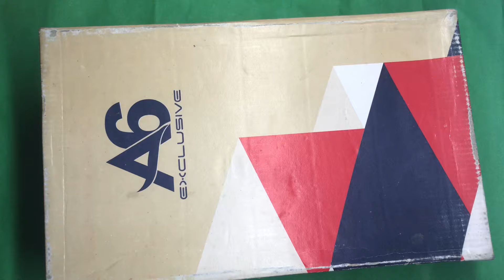doll the mini kitchen || miniature kitchen toys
barbie sisters,princess barbie,barbie dollhouse,barbie videos,
barbie makeup,set up,barbie makeover,barbie closet,
miniature kitchen set,miniature kitchen set unboxing,kitchen set toys cooking videos,
rement mini kitchen,kitchen toys,miniature kitchen set unboxing & review barbie,
barbie doll,barbie toy,barbie toys,barbie set barbie dreamhouse,barbie family,